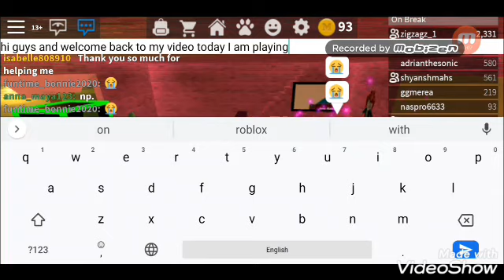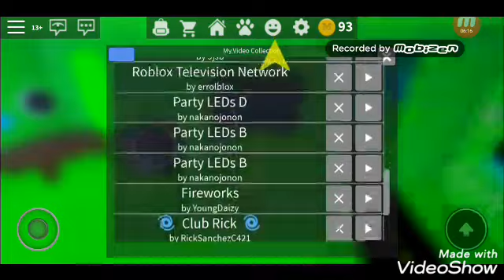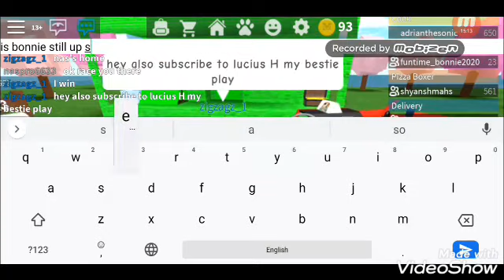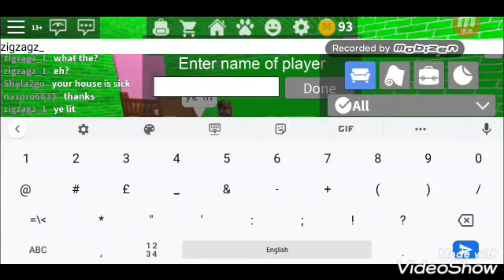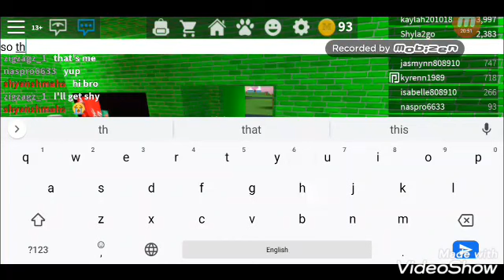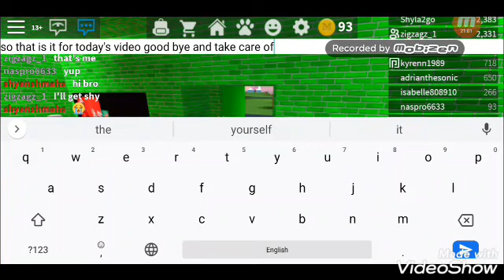I don't know that will happen and thank you zigzag